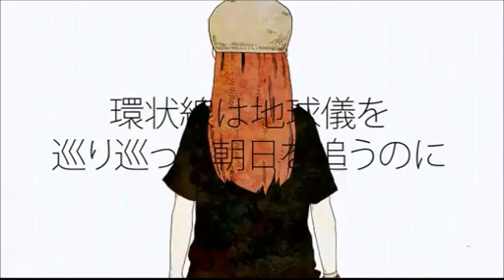『ドーナツホール』→歌ってみた結果【麻兎】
※以前ニコニコであげた動画の再アップとなります。
※歌ってみたです。

普段はニコニコで活動しているのでそっちでコメント等していただけると嬉しいです。
youtubeのユーザーのところにTwitterブログニコニコ関連情報あり。